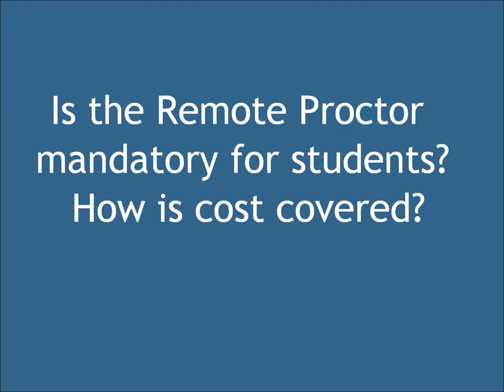Remote Proctor Success Story-University of West Alabama (Part 1)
The University of West Alabama is changing the way testing is done! Learn how UWA implements Remote Proctor PRO on their campus to meet exam accessibility and security needs. You can also learn how UWA covers the cost of Remote Proctor PRO.